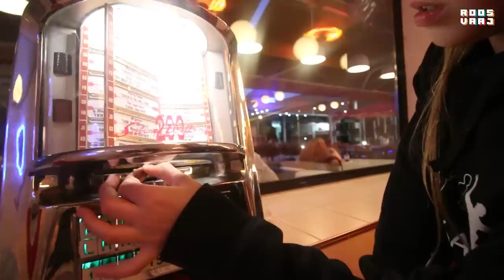24 SATA govorim Maši DA! | Kimi's Life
U novom videu Kimi's Life odlučio se na zanimljiv izazov u kojem će cijelih 24sata govoriti DA Maši! Njihova dinamika i suradnja je uvijek najjača, vidjet ćemo hoće li Mašini zahtjevati pokvariti njihov odnos ili će napraviti pravi ROOSVAAJ! 🔥 Što će Maša sve željeti, hoće li Kimi's Life uspjeti svemu govoriti DA ili će odustati, pogledajte u videu!

Pretplati se na @KimisLife123